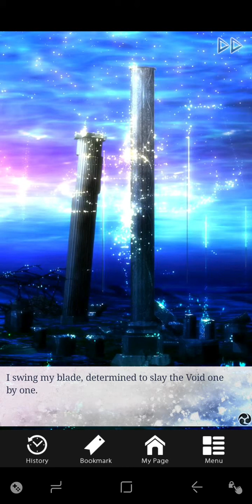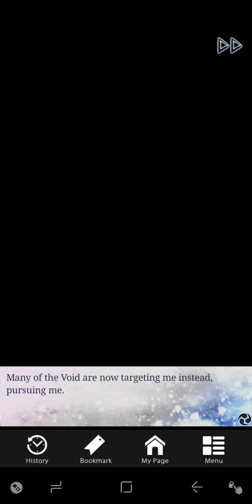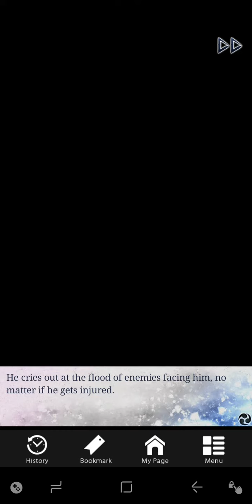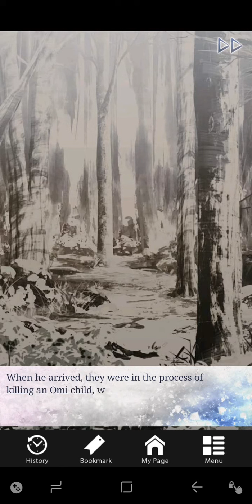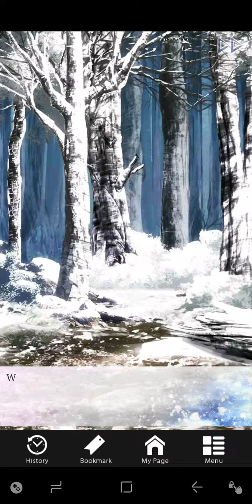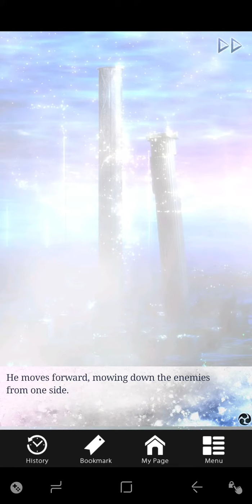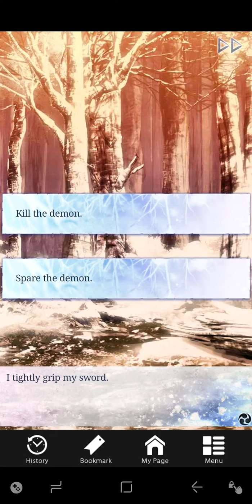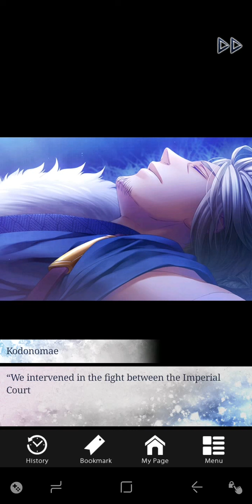Scarlet Fate One, Kodonomae Route pt8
Dark Story.